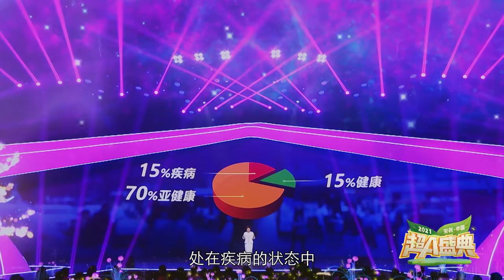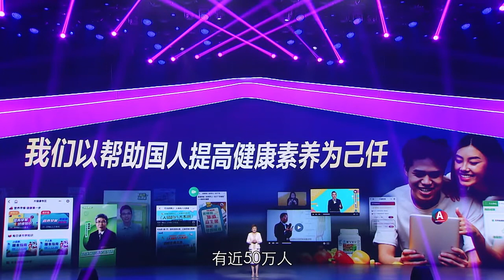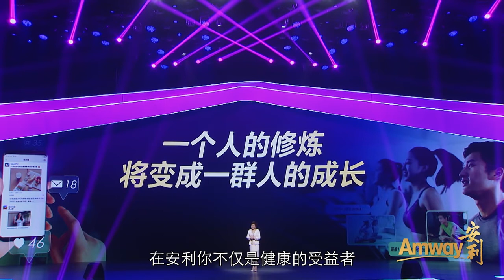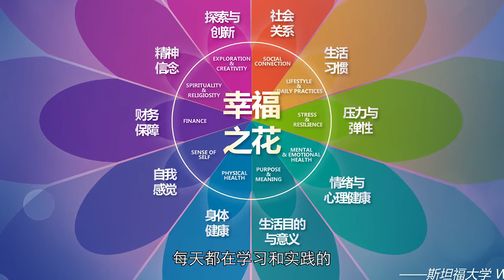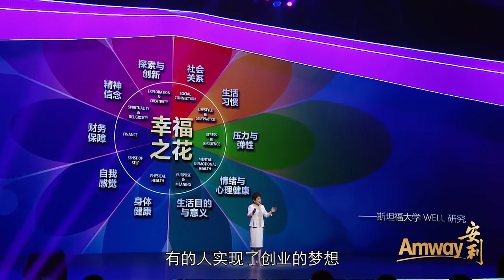太振奋了！小余姐姐演讲：“3个正确”走上大健康之路